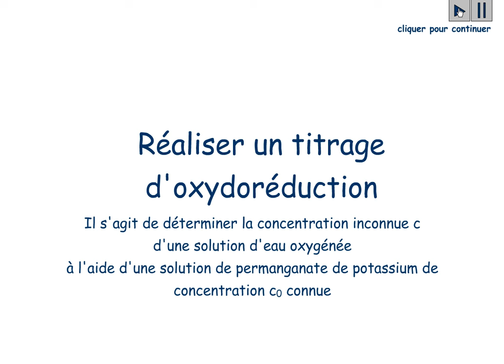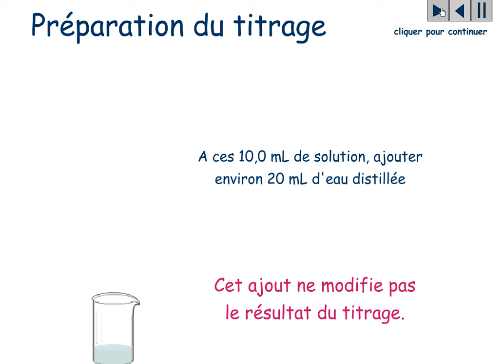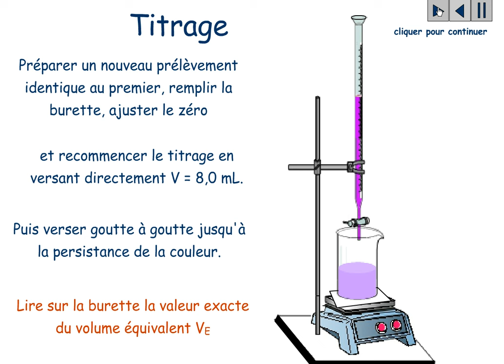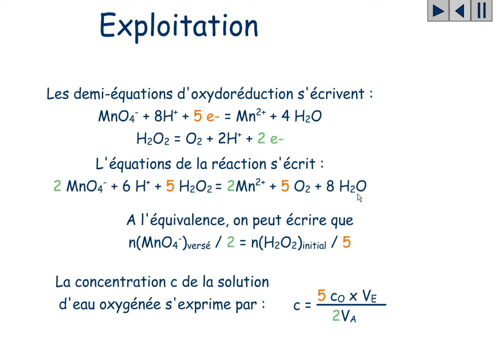Methode Titrage colorimétrique